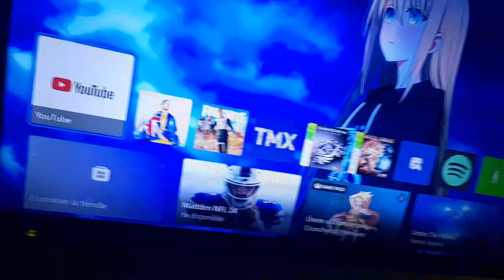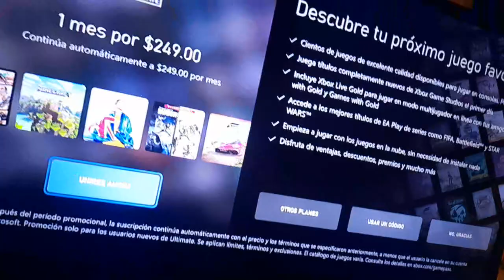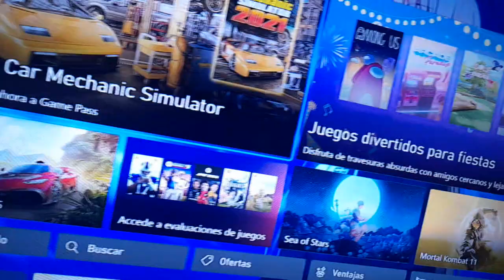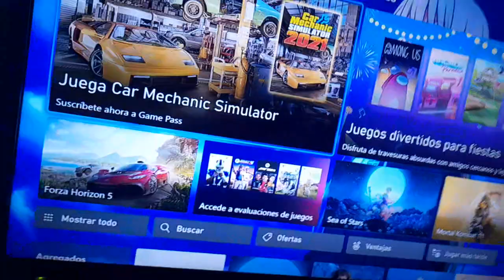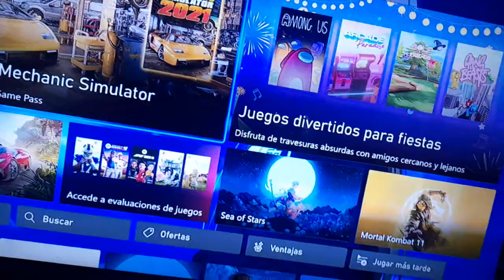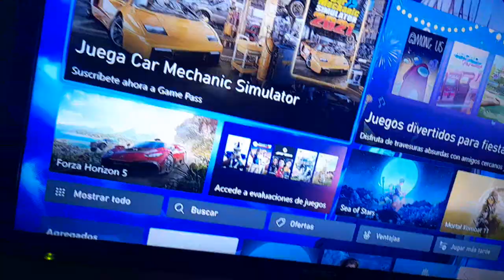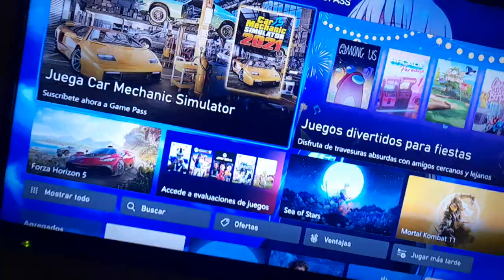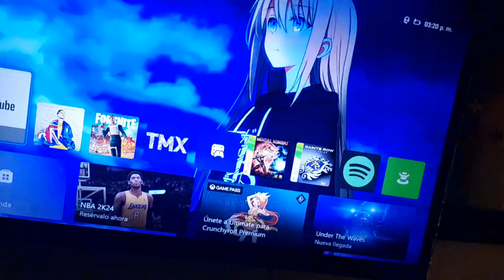Regresara La OFERTA DE 10 PESOS DE GAME PASS ULTIMATE???? NUEVOS TITULOS Y PORQUE LO QUITARON